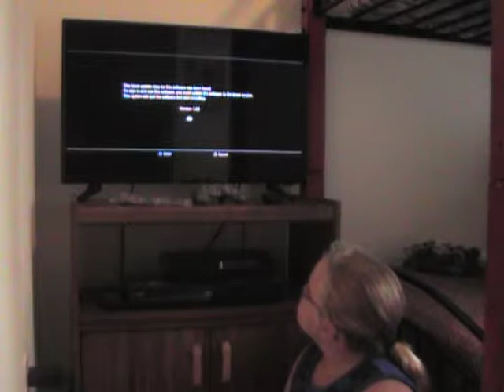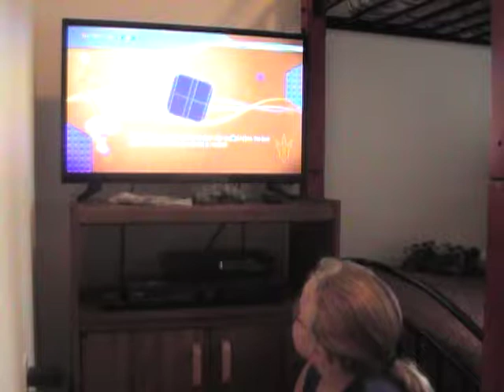Emilee Playing Jurassic Park LEGO Game AGAIN!